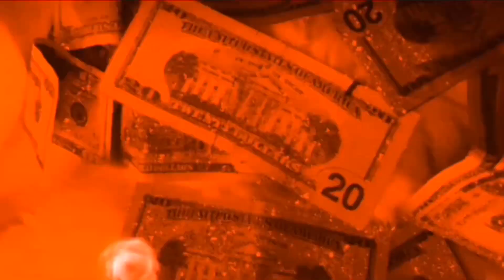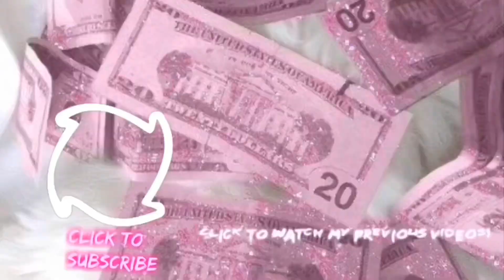CLEANING MY ROOM || Pinkrose Marie Pesole